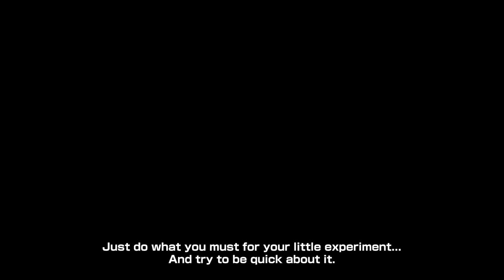NEW Vegeta (Ultra Supervillain) DLC 17 Future Saga OFFICIAL TRAILER - Dragon Ball Xenoverse 2